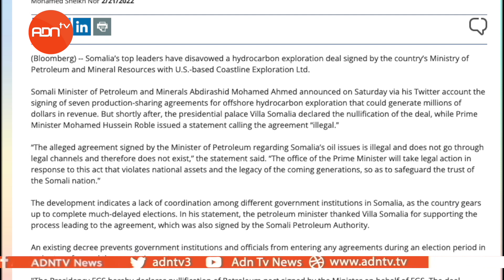Hassan Ali Khaire Somalia Presidential Candidate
One Somali Presidential Candidate who has attracted much attention is Hassan Ali Khaire​ ​President Mohamed Farmaajo's first Prime Minister registered to compete on the first day.​ ​His performance in Farmaajo's government deserves attention​ ​Khaire received praise for some of the administration's early achievements.